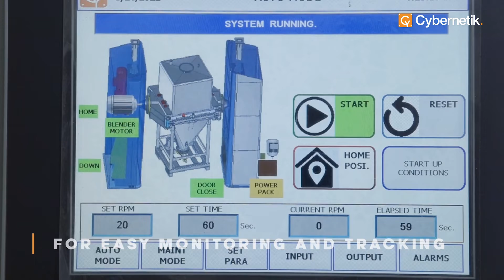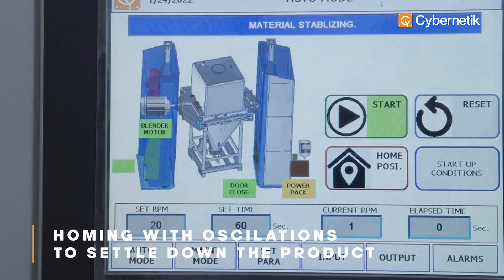IBC Blender 2.5 KL | Cybernetik Product Catalogue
Total, 360-degree blending via irregular mixing action in IBCs. Automated acceleration / deceleration via Variable Frequency Drive (VFD) and Dynamic Braking Module. Fast, convenient operation via GMP built, zero cleaning downtime, rapid loading-unloading, minimal contamination, material loss, and layering. Optional features include explosion-resistant ATEX construction, and up / down stream automation.